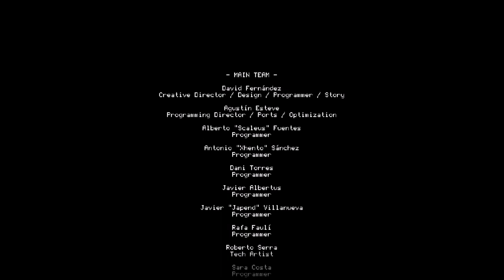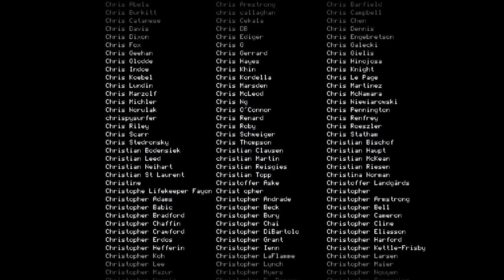I BEAT THE GAME!!! Moonlighter - Final Boss Final Unknown Dungeon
Currently Playing: Monster Hunter World
New Merge Dragon Videos every 2 weeks =)